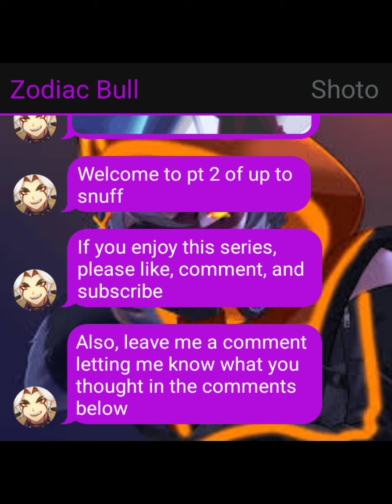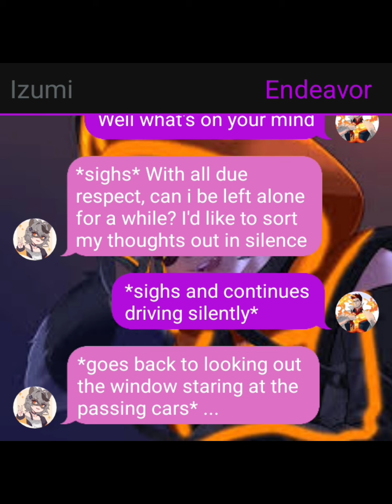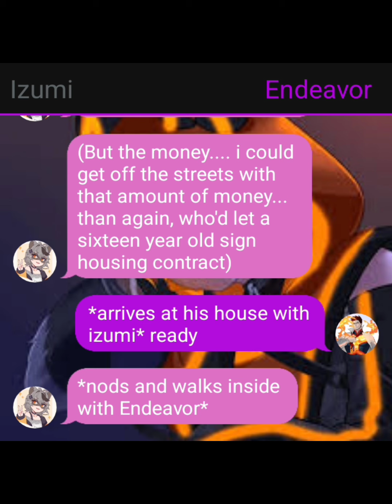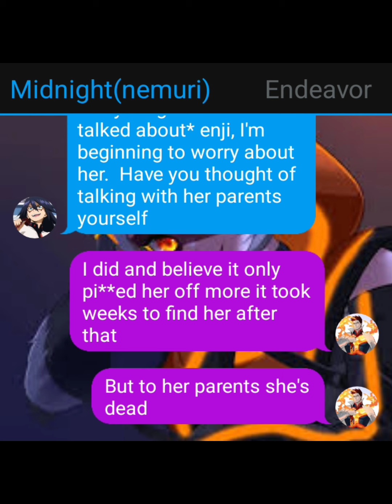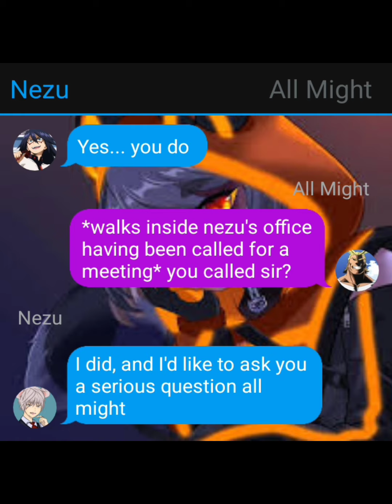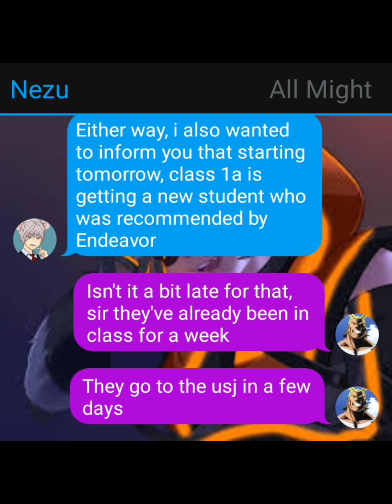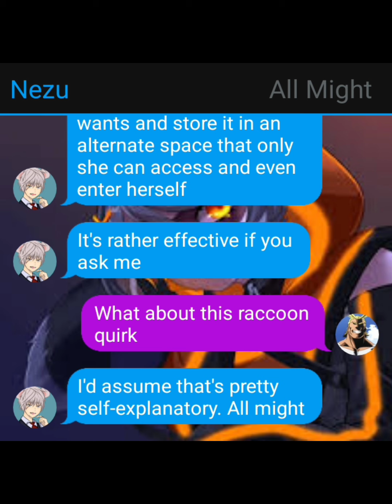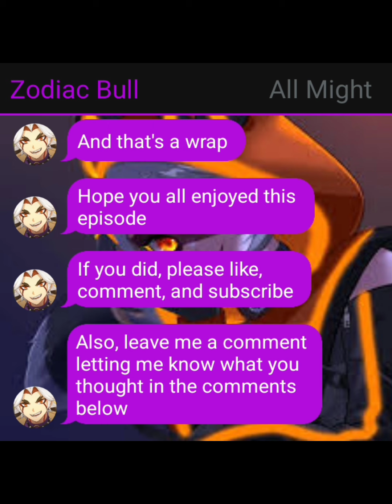up to snuff 2 (the thieving raccoon)bnha/mha texting story